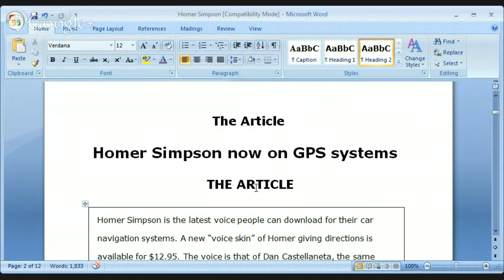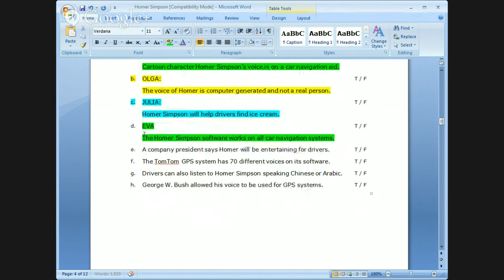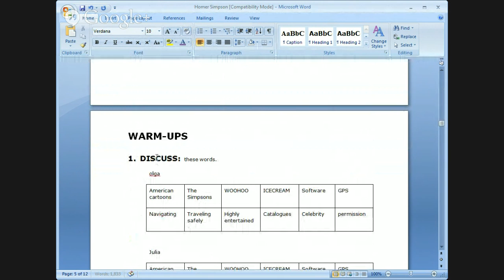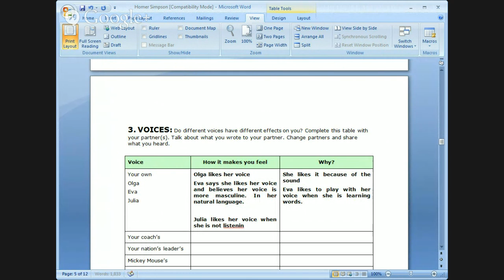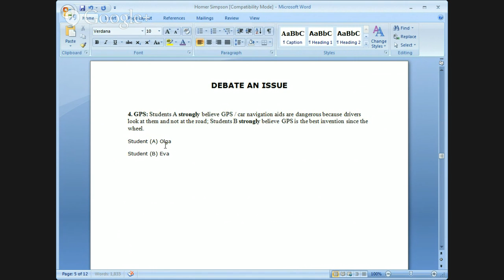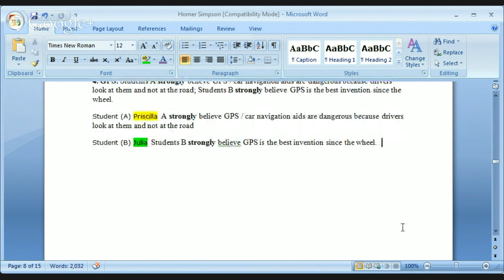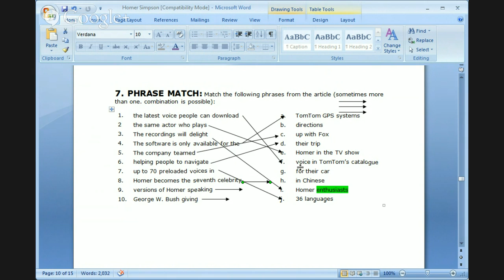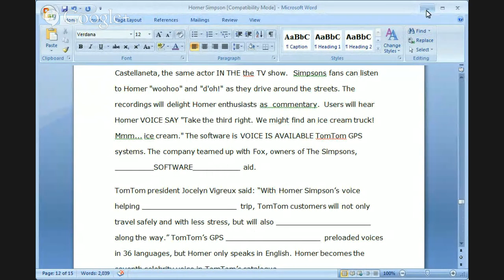08282014 Homer Simpson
08282014 Homer Simpson